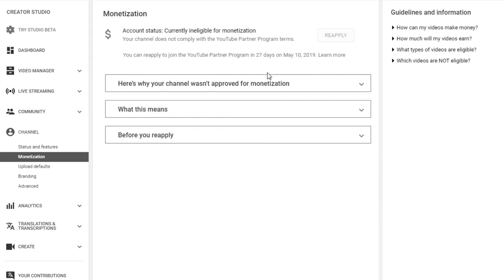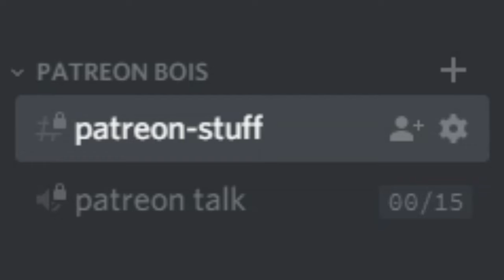Warframe: How to lose your channel in 1 ez step !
Thanks again PsyCoCinematics...you are the best!

much love !!!

Warframe:

[This Content Is Not Available In Your Country]